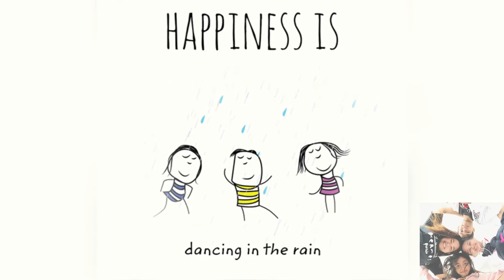Basang basa sa ulan🌧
Pag nanay ka na wala na sa bokubularyo mo salitang suko! Lavarn lang tayo guys! Find happiness in everything u Do, silver lining ika nga🥰